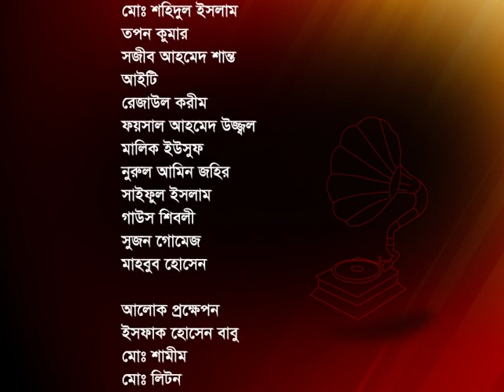Bangla songs part-04